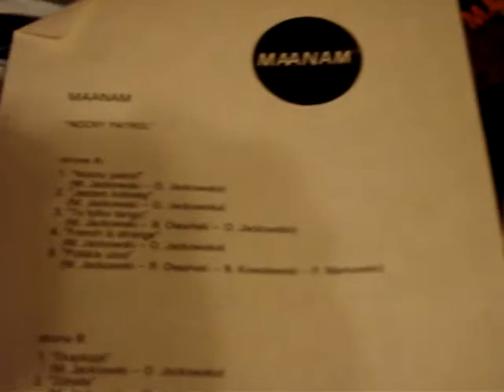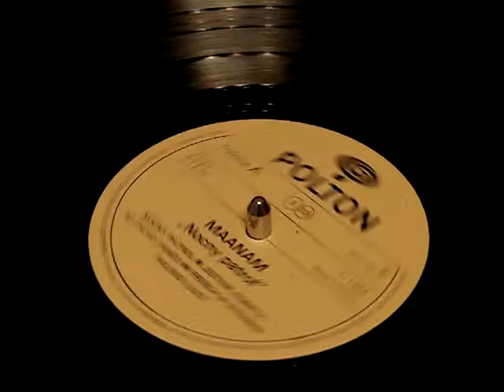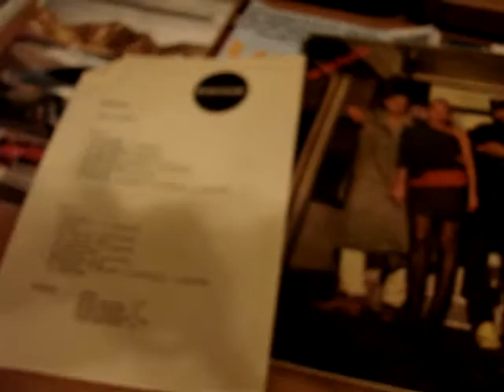Maanam - To tylko tango